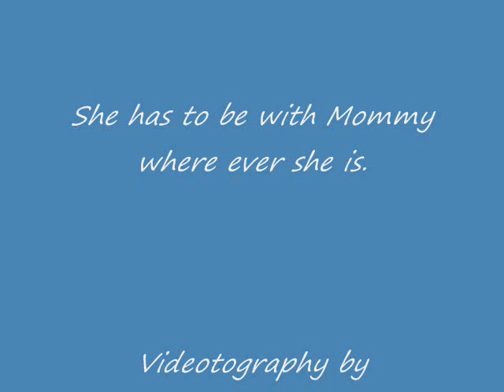Laci the pool surfing Westie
My Westie just loves the pool.  She want to be with me.  So she is happy just drifting around on the board.  She is relaxed and just lays down and foats.  She's been swimming since she was 12 weeks old.  We had a very hard time teaching her not to just jump in the pool all the time.  She knows now not to go in unless she has on her jacket.  She get's excited when when she see me get it out for her.  This is just a fun video to share, Hope you enjoy it.